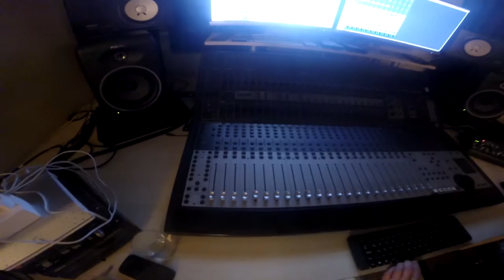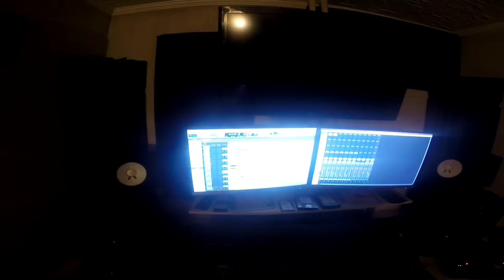Hangi Bass ? 2. Bölüm-Farida Bass Comparison / Review with Fethi Okutan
Comparison of 3 Farida Bass model; FJB 6, FJB 20, FJB 15. With Acoustic İmage Head, Hartke Hyperdrive Cabin, Beyerdynamic M88 mic.